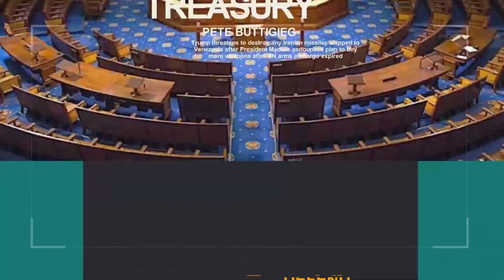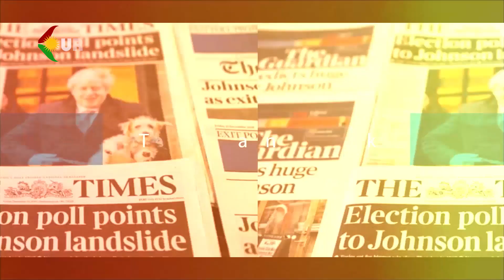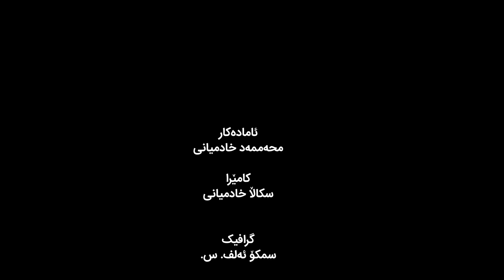هێڵ – شڕۆڤەی گۆڤار و بڵاوکراوەی ناوەندەکانی لێکۆڵینەوەی جیهان بەشی ٦٣